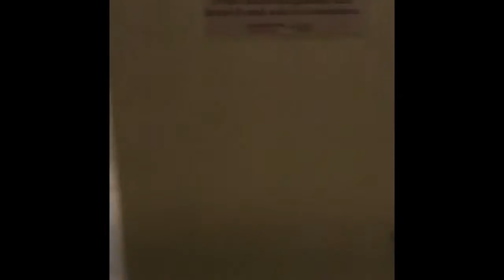VLOG 01 - Palm Grass Hotel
Friday chillin' in a Hotel at Colon Street Cebu City